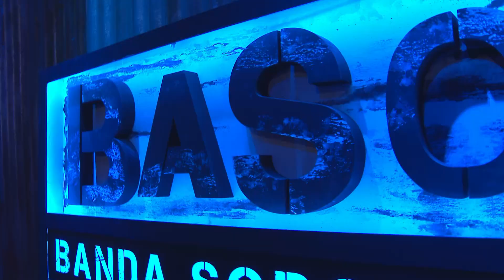Banda Soporte 735 | Una Obra Redonda y Juli Suanno | Bloque 1